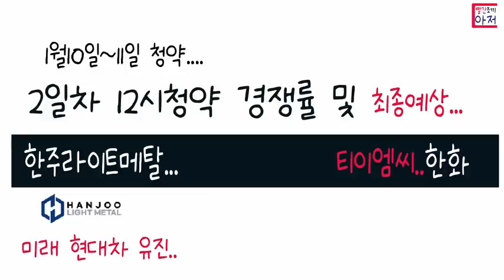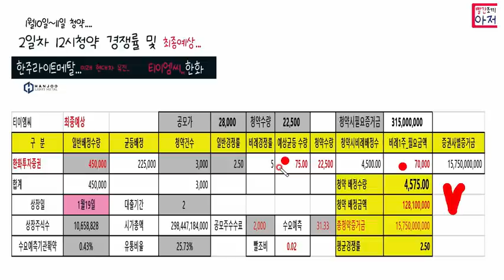한주라이트메탈 TEMC 2일차 12시 10분 청약 경쟁률....최종예상.....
1. 이벤트링크에서  초대장으로 가입하기로 신규개설
2. 가입이후 링크를 다시 눌러 추천코드 넣고 리워드받기로 추천코드 등록해야 끝 , 추천코드 QGK0L2

카톡가입가능..추천코드  CM18EA6

200 코인 전화인증후 사전예약신청만 하면 끝.. 3초